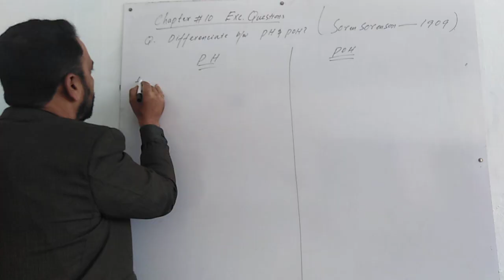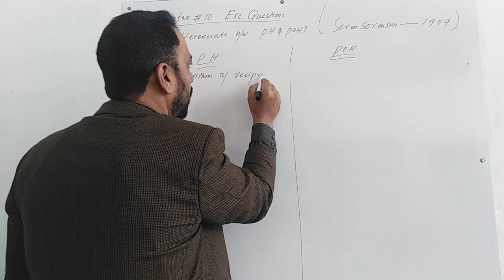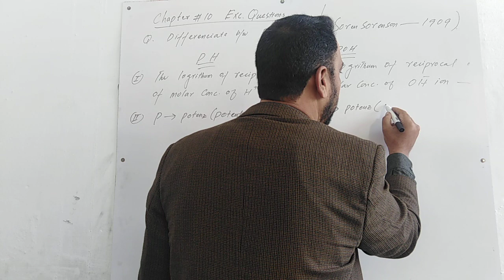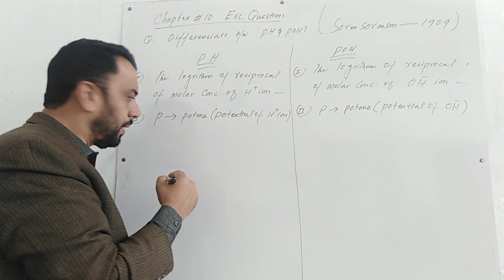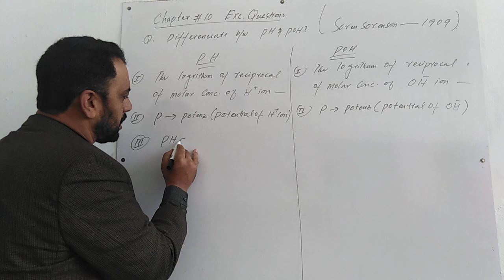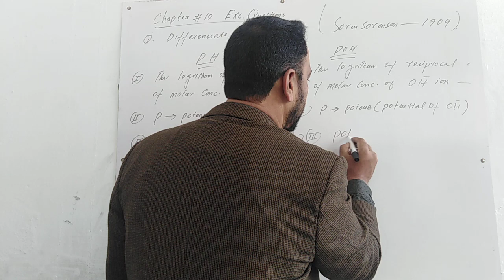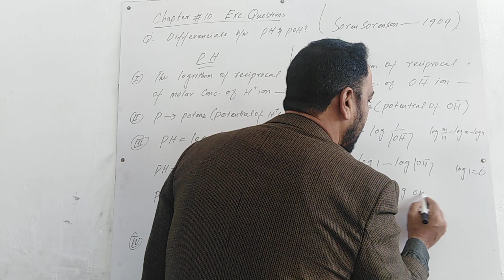10th-Chemistry: Ch#10 Exc.Question, Differences b/w pH & pOH?